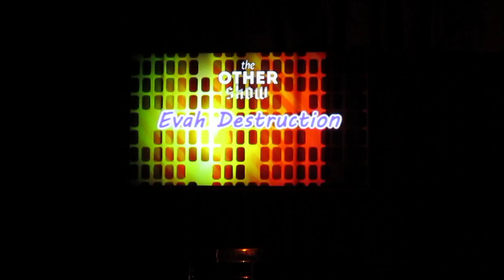Evah Destruction Read U Wrote U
Evah Destruction performing an interesting twist on Rupaul's Read U Wrote U at The Other Show in Atlanta, GA
Filmed by Brandi Lyn
MERCHANDISE AVAILABLE AT DRAGQUEENMERCH.COM
ENJOY! xoxox